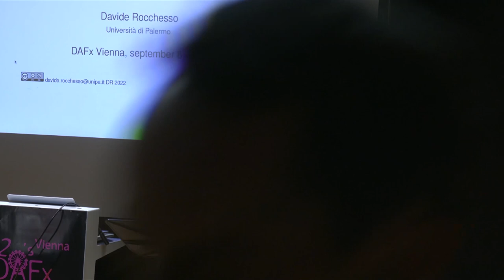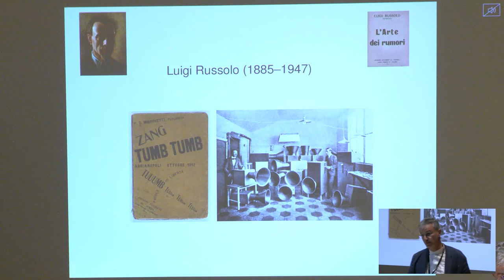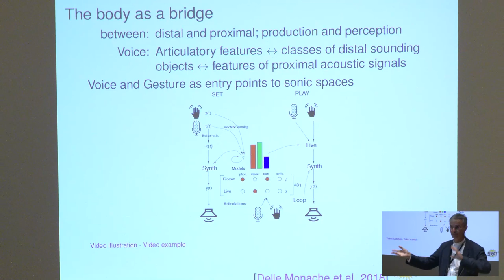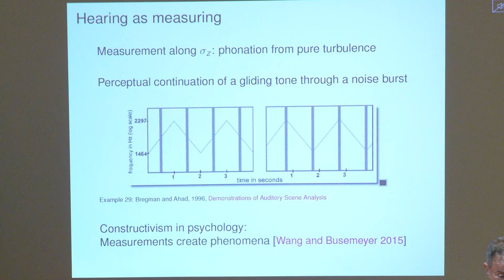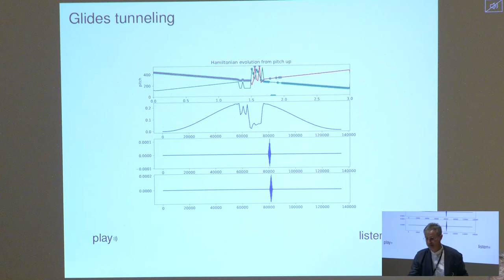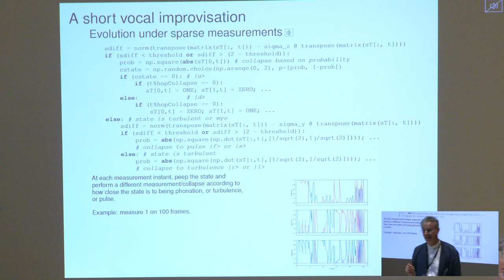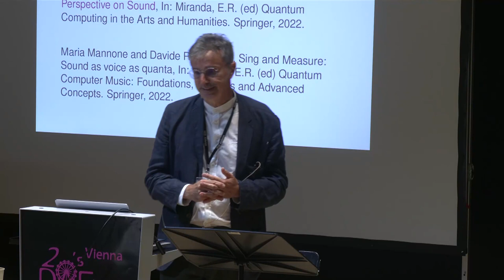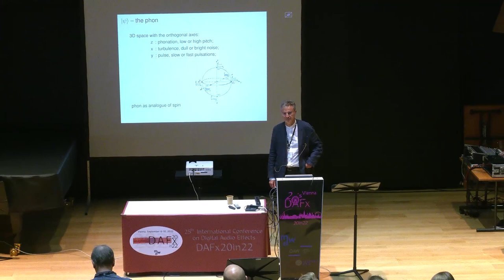DAFx20in22 Keynote: QAFx - Representing, Sketching, and Designing Sound with... - Davide Rocchesso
This is the official channel of the in-person DAFx20in22